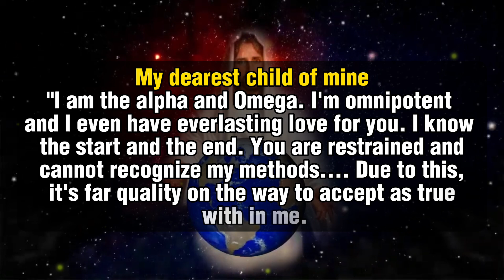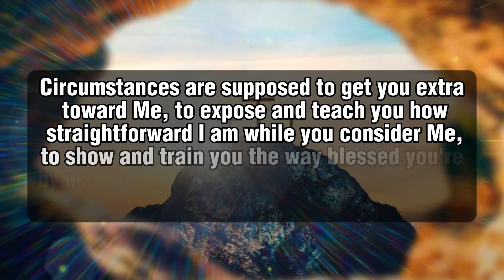🛑 God Message For You Today 🙏🙏 | Because of your FAITH god will answer you...‼️| God blessings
This Video Includes All These Searches👇
1. God Message for you today
2. God's Message for me
3. God jesus message
4. Urgent Message from god
5. God's Message for you
6. Jesus Message
7. God Message
8. God's Message
9. Message for God
10. God Message today
11. God Blessing Message
6. Jesus Message
7. God Message
8. God's Message
9. Message for God
10. God Message today
11. God Blessing Message
12. God thought
13. Message from the universe
14. Universe Message
15. Lord Message
16. God say to me
17. Urgent god Message
18. Low Of Attraction
19. God helps
20. Jesus christ
21. Faith quotes
22. bible quotes
23. God say